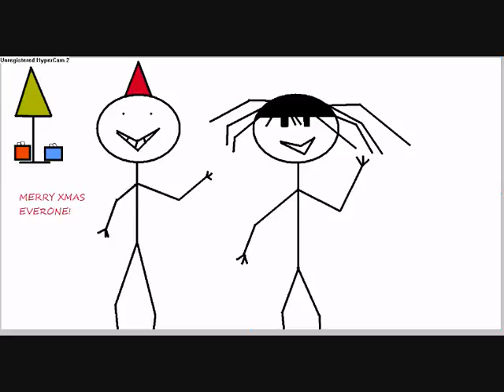Phil and Bob xmas musical special 08!